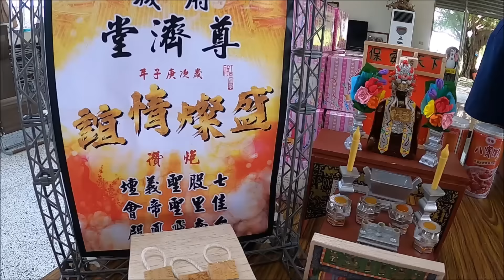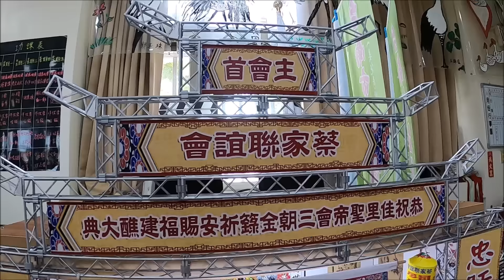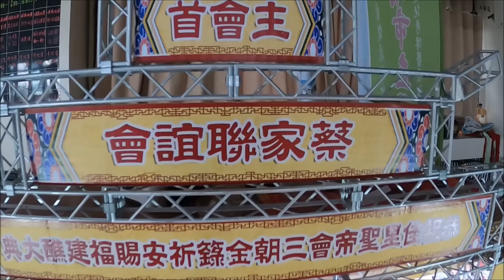【模型玩廟會】EP33 超迷你繞境!全台首贊紅壇! 喜迎模型廟會!!(更正一下是七股寶安宮代天府)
現場好多大舘!
我們蔡家聯誼會模型廟會!首次出紅壇贊境!
恭迎台南佳里聖帝會 送天師繞境!
友情贊助!! 絕無他場! 謝絕邀約!!